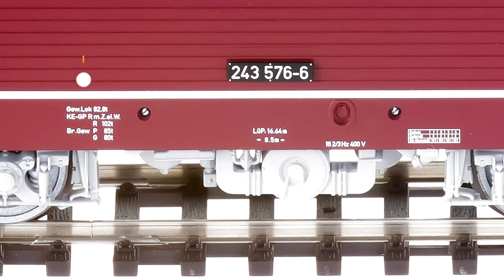Produktvorstellung PIKO Baureihe 243 der DR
//Dieses Video beinhaltet bezahlte Produktplatzierung//